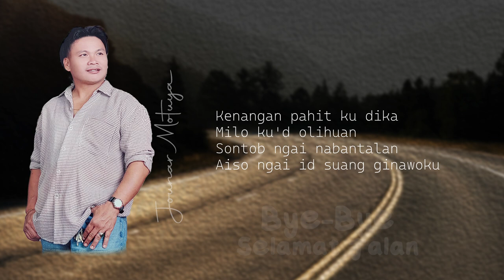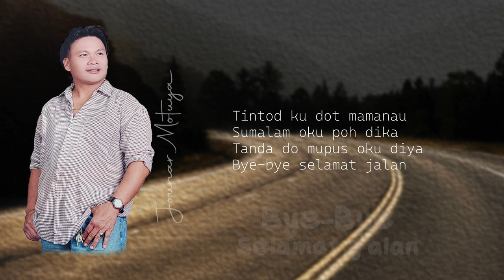Jounar Motuya — Bye Bye Selamat Jalan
BYE-BYE SELAMAT JALAN
(Ningwoguan, 2005, GE)

Lagu & Lirik: Jounar Motuya
Tahun Rakaman: 2005